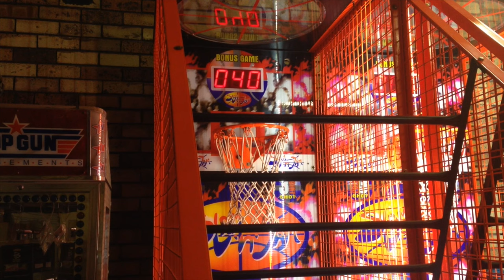How to cheat at a Basketball Arcade Machine (Slam N Jam by LAI)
one of my newest machines. just one machine took over 8 hours and i own 2...  this video shows the setup process for one machine then regular gameplay (around 2:15) then cheat gameplay (4:30) which can also help get around a bad sensor.